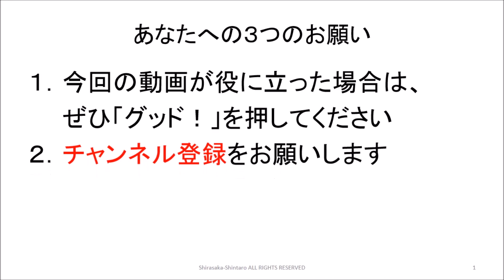最善を尽くす